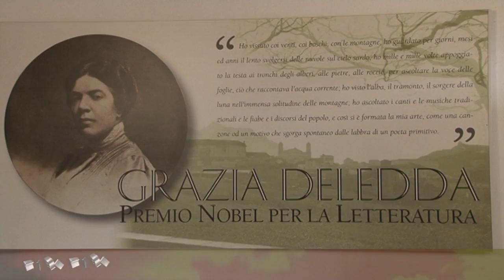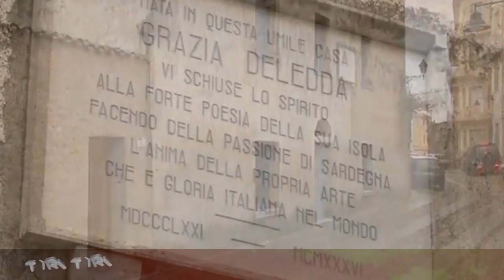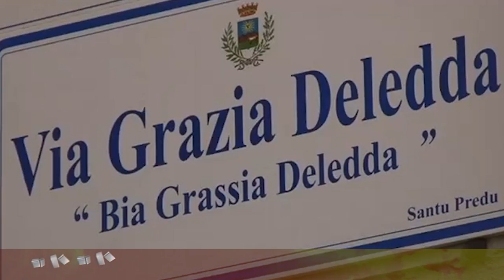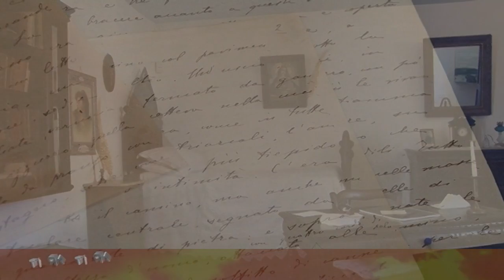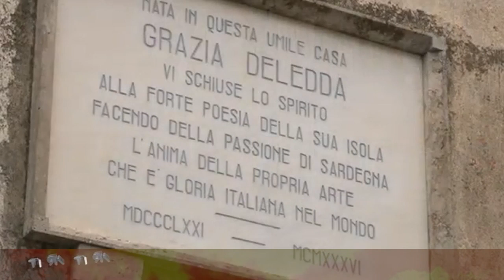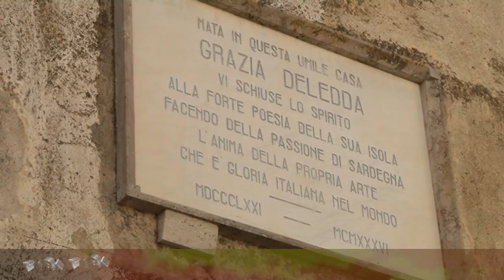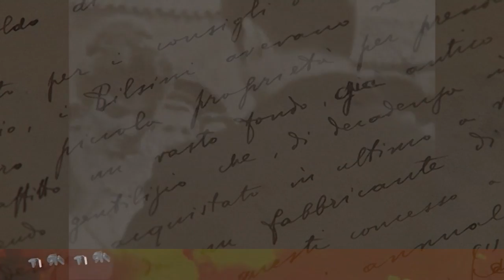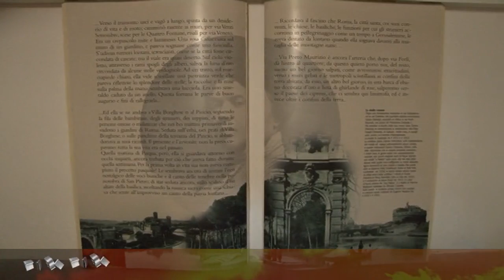PUNTATA TIRI TIRI con GRAZIA DELEDDA